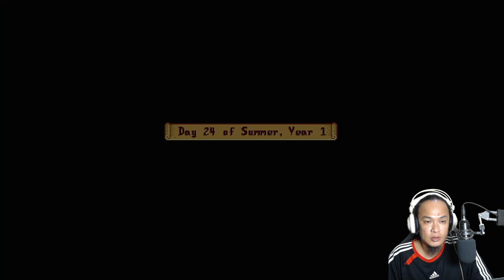Planning Automation | Stardew Valley | Blind PS4 Gameplay 11 | SpliffyTV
Stardew Valley is a farm life simulation game developed by Eric "ConcernedApe" Barone. We take the role of a character who inherits their deceased grandfather's dilapidated farm in a place known as Stardew Valley. This game has been cited as one of the greatest video games of all time, with praise directed towards its music, characters, and relaxing qualities.